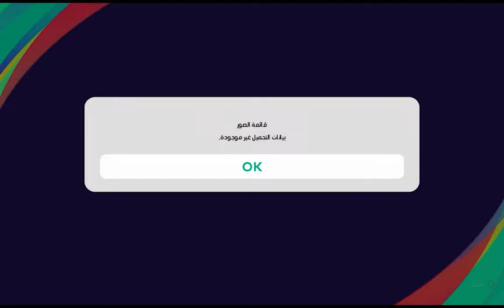طريقة انشاء لاعب ونقله الي اي فريق في بيس 2021 🔥💥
Oraby gaming- عرابي جيمنج
pes21
pes20
pes19
pes22
بيس 2021 موبايل تسديد الركلات الحرة في بيس 2021 pes 2021
افضل خطط بيس 2021 خطة اتحداك تخسر بيها
كيفية صناعة لاعب بيس 2021 ونقله في أي فريق لعبة بيس🔥🔥 PES 2021
طريقة انشاء لاعب ونقله الي اي فريق في بيس21
انشاء لاعب ونقله الي اي فريق في بيس
كيفية انشاء لاعب